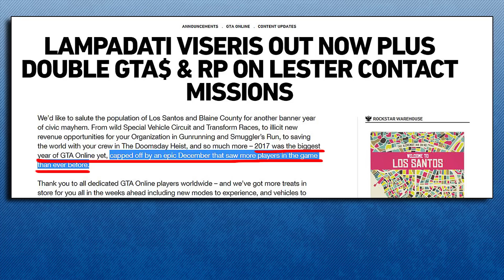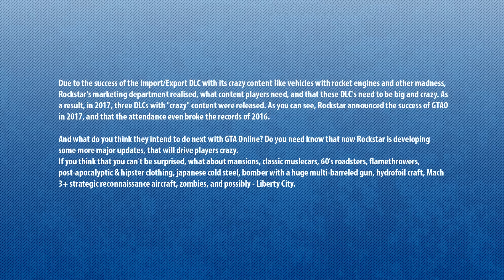Rockstar Is Making Some More Big DLC's For GTA Online (GTA 5)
GTA Online DLC's in 2017 brought a lot of money for T2 and Rockstar, so wait for new big DLCs.

It is known from insiders, that at the end of each year Rockstar is analyzing the results of online and decides the level of support for the next year.

Due to fact that in 2014 and 2015 GTAO brought not that much profit, Rockstar had planned to stop the support of GTAO and to release the last update at the end of 2016. After that, they planned to release small patches and adversary modes. But in 2016 GTAO brought a very big profit. Especially, they were very surprised with it's attendance when they had realeased the import/export DLC. Then it was clear, that GTAO remains a very profitable and it needs support on a high level.

Due to the success of the Import/Export DLC with its crazy content like vehicles with rocket engines and other madness, Rockstar's marketing department realised, what content players need, and that these DLC's need to be big and crazy. As a result, in 2017, three DLCs with "crazy" content were released. As you can see, Rockstar announced the success of GTAO in 2017, and that the attendance even broke the records of 2016.

And what do you think they intend to do next with GTA Online? Do you need know that now Rockstar is developing some more major updates, that will drive players crazy.

If you think that you can't be surprised, what about mansions, classic muslecars, flamethrowers, post-apocalyptic clothing, japanese cold steel, bomber with a huge multi-barreled gun, hydrofoil craft, Mach 3+ strategic reconnaissance aircraft, zombies, and possibly - Liberty City.